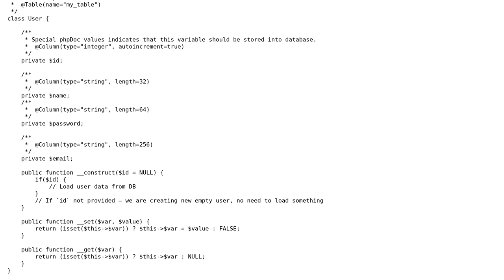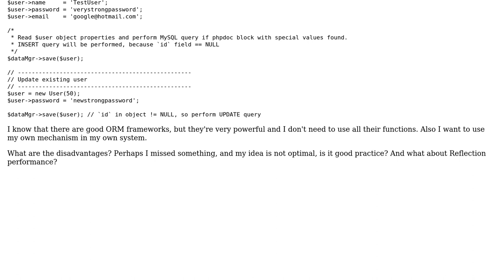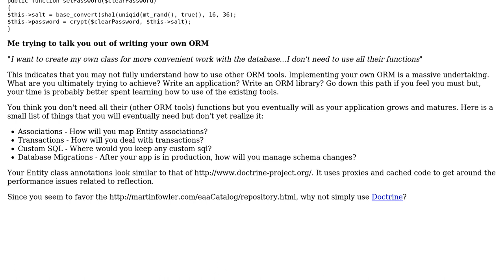Code Review: PHP ORM like system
With thanks & praise to God, and with thanks to the many people who have made this project possible! | Content (except music & images) licensed under CC BY-SA | Music | Images & others | With thanks to user user0103 user Rob Apodaca and the Stack Exchange Network Trademarks are property of their respective owners. You are responsible for your own actions.